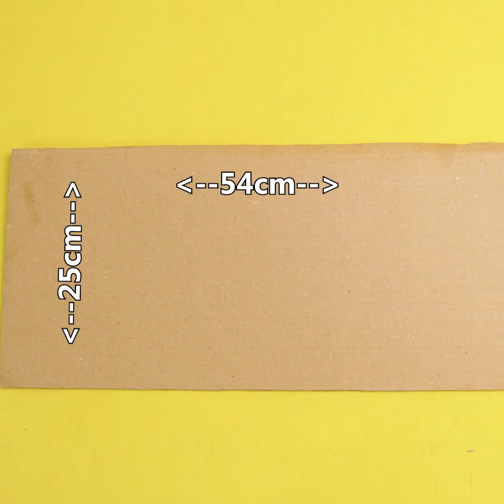Pearls Craft Hacks at Home